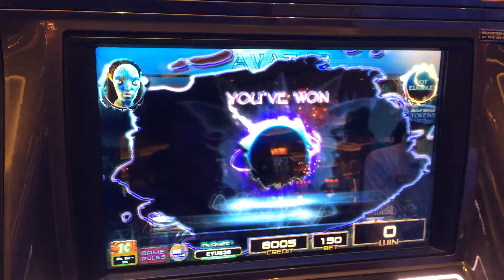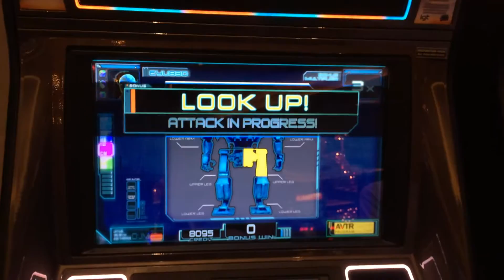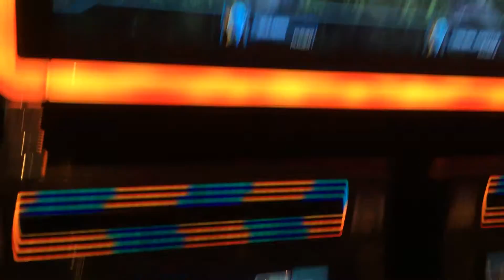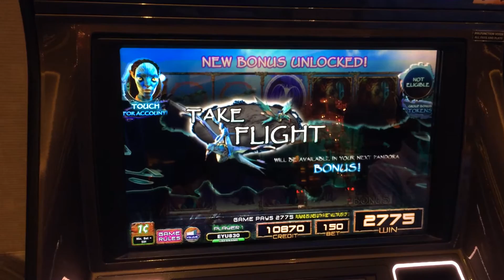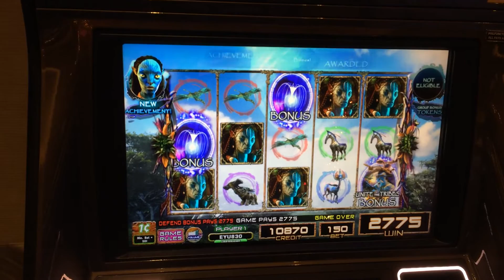IGT Avatar Slot: Defend the Forest Group Bonus